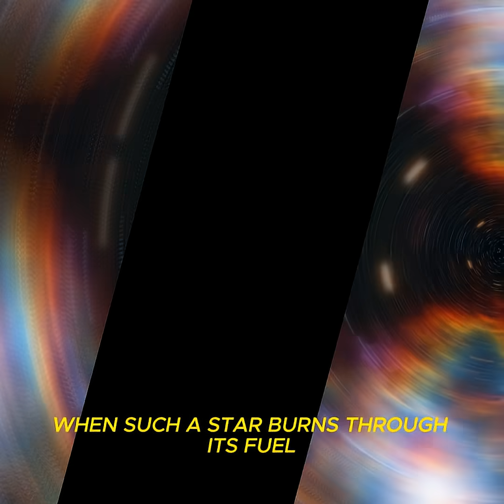Into the Darkness: The Mystery of Black Holes | 4K Space Documentary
They are the most powerful and mysterious objects in the Universe — black holes.

In this 5-minute cinematic journey, we explore how black holes are formed, what happens at the event horizon, and the mysteries that lie within their dark cores. From the death of giant stars to the bending of time itself, discover the science and wonder behind these cosmic giants